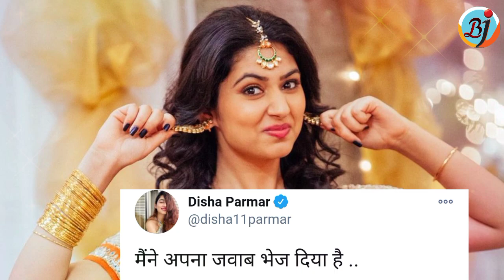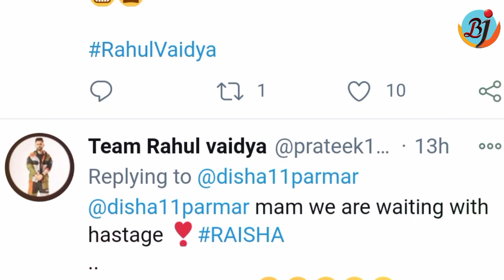Fans Reaction on Disha Parmar replies to Bigg Boss 14 contestant Rahul Vaidya’s proposal | BJN